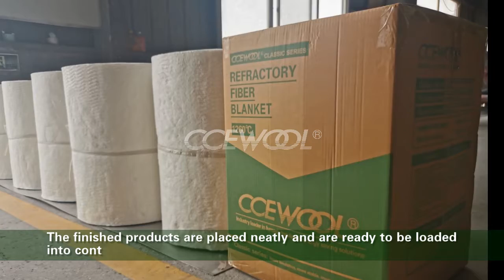CCEWOOL aluminum silicate fiber blanket delivery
CCEWOOL aluminum silicate fiber blanket has the advantages of high tensile strength, low thermal conductivity, low linear shrinkage on heating, etc. The product is white and its size is regular. It integrates fire resistance and thermal insulation functions, and does not contain any binder.